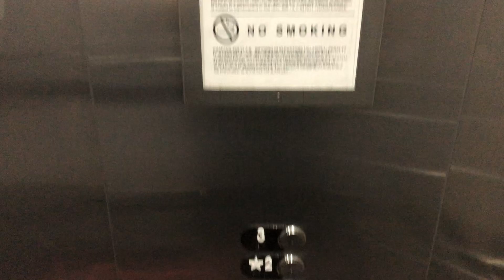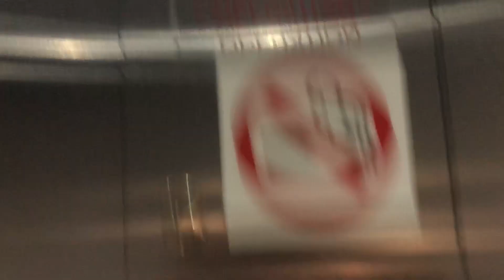Otis Traction Elevator @ STK Restaurant Orlando - Disney Springs in Lake Buena Vista, FL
(1/1/20)

This thing is very nice but basic. I didn't realize that 1 is actually the kitchen, but oh well. It does seem a bit on the slower side, but I don't think it's used much.

Brand: Otis
Type: MRL Traction (Gen2)
Capacity: 3,500 LBS
Floors Served: 3 (1,2,3)
Landings Served: 3 (Same as above)
Door Type: Single Slide
Sets of Doors: 1
Indicator: Otis Segmented
Number Of Cars In Bank: 1
Fixture Type: Blue Otis Vandal Resistant
Phone: Pushbutton (Otis)
Camera Used: iPhone X